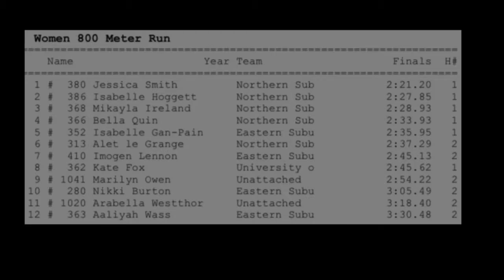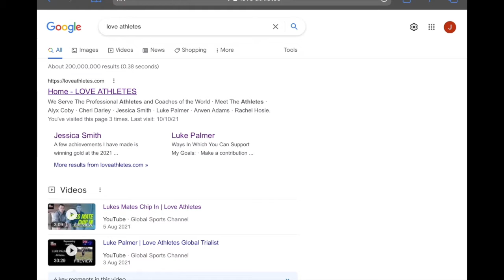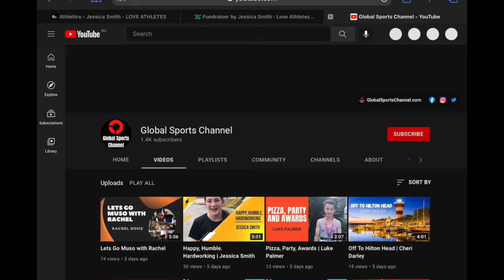Track Is Back | Jessica Smith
This weeks Jessica heads back to the track in Give It A Try week in Tasmania. Little did we know that Jessica was going to storm to a huge personal best over a distance that she doesn't run very much. Find out what distance she hammered in this video.

Every week we bring you inside the stories of Athletes from across the world as they work hard to try and reaching their sporting goals. Each is a member of the Love Athletes Global Program, a program designed so that you, the sports fans of the world can support them in achieving their goals.

The Love Athletes Program has been created to help athletes across the world to gain greater support to help them before, during, and after their professional sporting careers. The program provides Mental Health Support, Additional access to Funding, Media Training, Access to World Class Coaching, Personal Branding, Sponsorship Connections, and much more.

You can have a direct impact of the careers of the athletes on the program by;

* Donating to their Sporting Fund to help them with gear, and other related sports expenses by going directly to their GO FUND ME